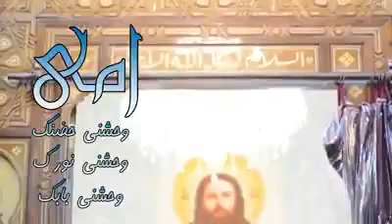امي وحشني حضنك